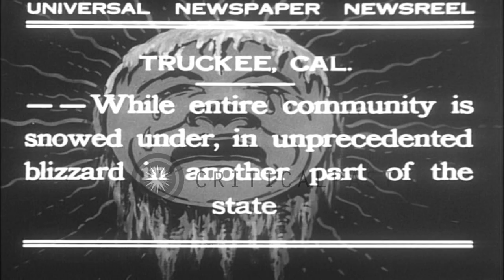Snow covered houses, sign boards and cars in Truckee, California. HD Stock Footage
Snow covered houses, sign boards and cars in Truckee, California.

Heavy snow falls in Truckee, California. Snow covered city. A man clears sign board. Cars covered with snow. Roofs of houses covered with heavy snow. House on fire. Location: Truckee California. Date: January 7, 1932.

57,000+ broadcast-quality historic clips for immediate download.